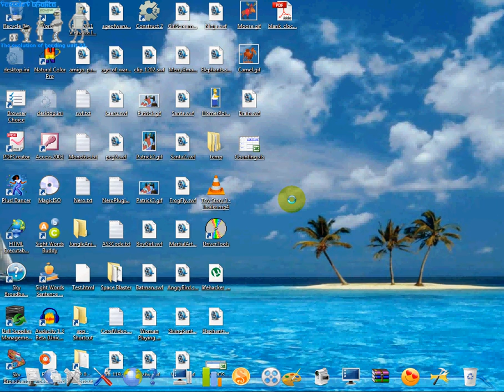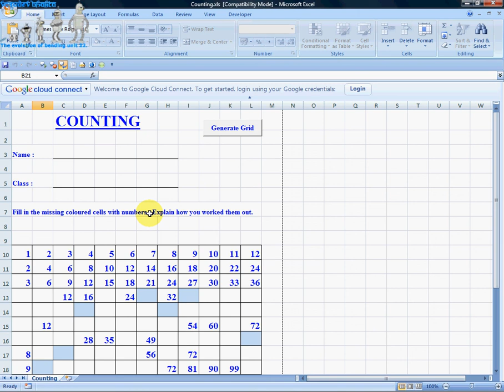Counting - Multiplication Table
Counting - Multiplication Table - Counting Numbers in Steps, and understanding number patterns. Printable Worksheet.

New Excel 2003/2007 compatible document below.

Download Your copy of the Printable worksheet from the following link Version 1.6